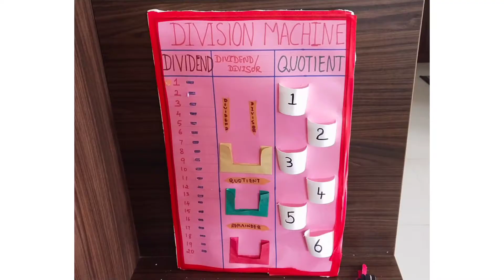Division Machine - working model || Maths project for school|| Easy learning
Learn Division easily with Division Machine.. learn easy..